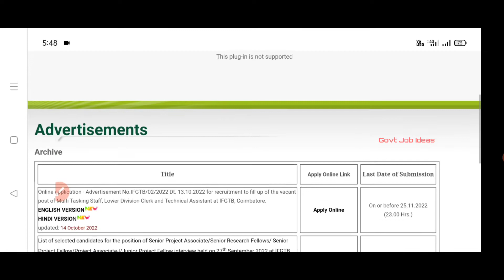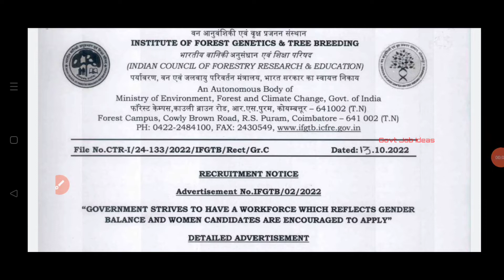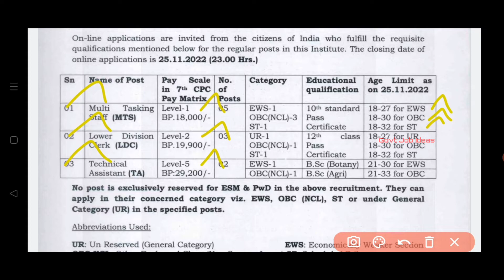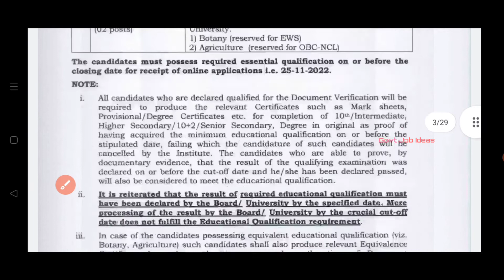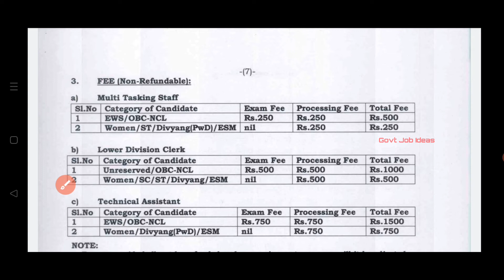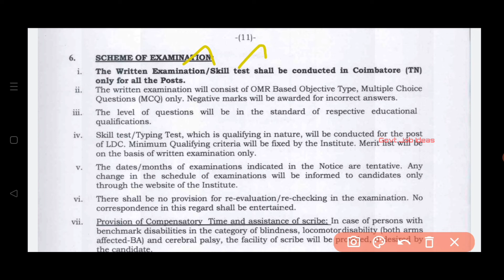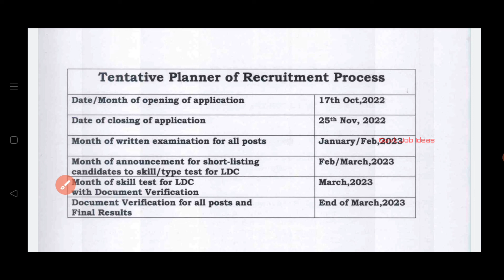🔶10th Pass to Any Degree |🔥Forest Department Job | Salary-29200 | Government Job | TAMIL..